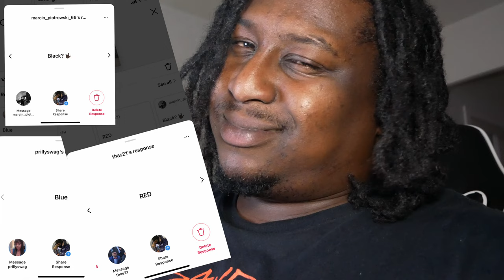kevin ontario - vlog 8 (reaction video - Flint Man police chase